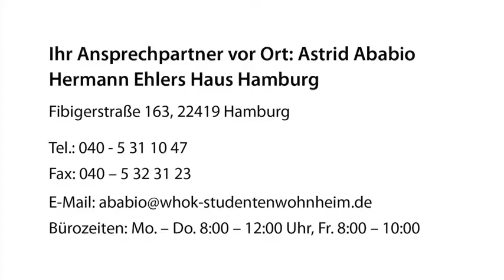Studentenwohnheim - Hamburg Hermann-Ehlers-Haus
Hermann-Ehlers-Haus in Hamburg ist Ihre erste Wahl, wenn Sie nach Studentenwohnheim oder Studentenmietzimmer suchen. Besuchen Sie uns auch unter der oben genannten Webadresse!